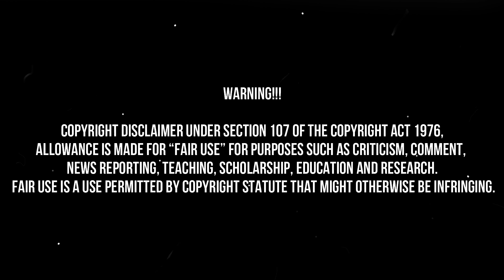Dari Skate, Psykedelia Sampai Charlie The Chocolate Factory Cerita dibalik lagu The Zephyr Song RHCP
By the Way merupakan sebuah album musik kedelapan karya Red Hot Chili Peppers. Dirilis pada tahun 2002. Lagu utamanya di album ini ialah By the Way, The Zephyr Song, Can't Stop, Dosed dan Universally Speaking.